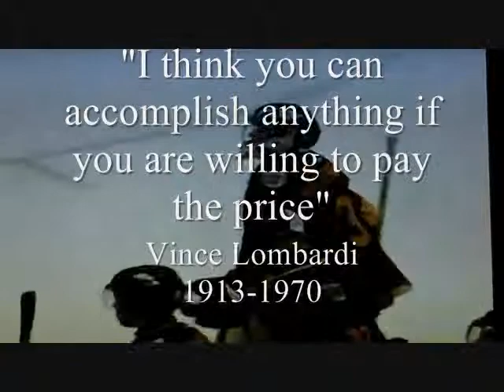Curtis Warren Barrie Colts OHL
"All these things I've done" written by Brandon Flowers, performed by The Killers, from their debut album " Hot Fuss".
On January 3 2013, Midland Flyers jr c captain Curtis Warren gets called up to his home town OHL hockey club for 3 games in 3 nights. "It's a dream come true", and a first for a local kid that played all of his minor hockey in Barrie - From Novice A to the OHL. Crank up the volume and "GO Colts GO". Forever41